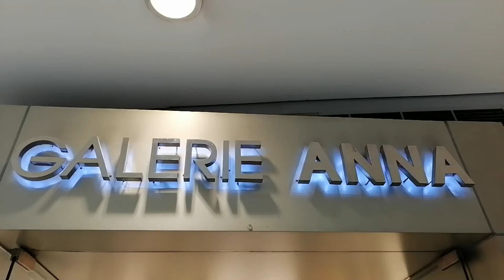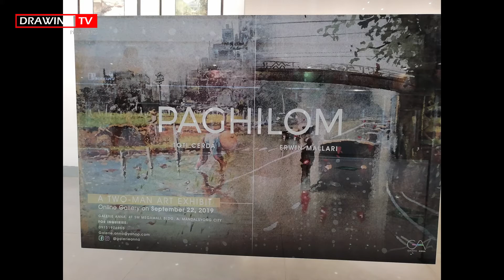PAGHILOM: Toti Cerda / Erwin Mallari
Ang PAGHILOM ay ang two-man exhibition na kinatatampukan nina Toti Cerda at Erwin Mallari at kasalukuyang makikita sa Galerie Anna sa 4th floor ng SM Megamall.